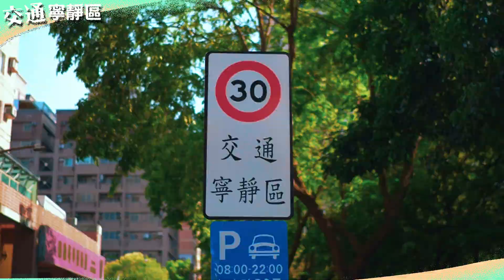交通宣導片 | 錄人Passer高雄影片製作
Director of Photography ｜導演｜ 無
Producer ｜ 製片 ｜ 新進
Edited by/ Editor｜剪輯｜ 小高
Camera Operator ｜錄影｜ 敬堯，阿林
Boom Operator ｜配音｜無

| 商業影片 & 紀錄片 | 拍攝製作服務項目
⊚ 企業形象 | 產品形象 | 宣傳廣告
⊚ 微電影廣告 | 微型劇組拍攝
⊚ 電視牆 | 幻燈片 | 平面設計動畫 |